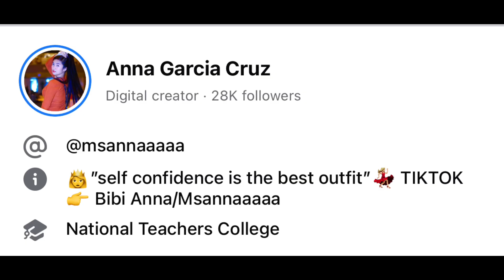Anti Radiation and Photochromic Eyeglass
If you want to protect your Eyes..use ANITI RADIATION AND PHOTOCHROMIC EYEGLASS